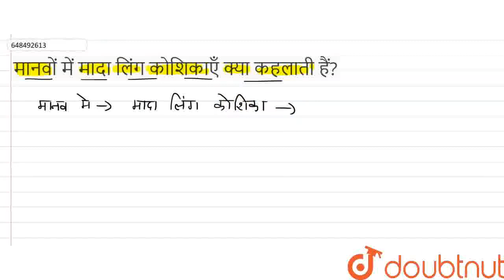मानवों में मादा लिंग कोशिकाएँ क्या कहलाती हैं? | CLASS 10 | किस तरह जीव प्रजनन करते है | BIOLO...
मानवों में मादा लिंग कोशिकाएँ क्या कहलाती हैं?
Class: 10
Subject: BIOLOGY
Chapter: किस तरह जीव प्रजनन करते है
Board:FOUNDATION

👉 Have Any Query? Ask Us.